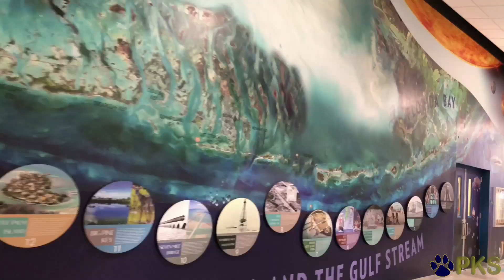PKS Brand New